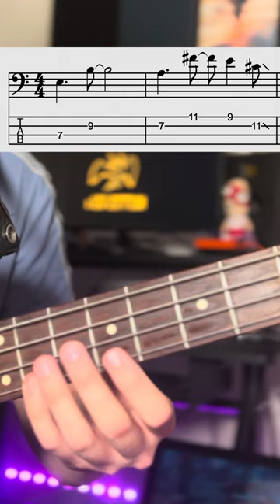Easy Bass Lines | Ramble On - Led Zeppelin